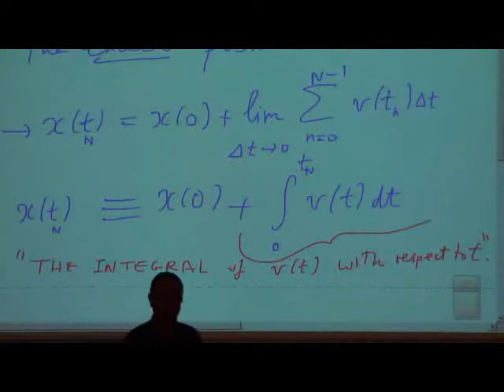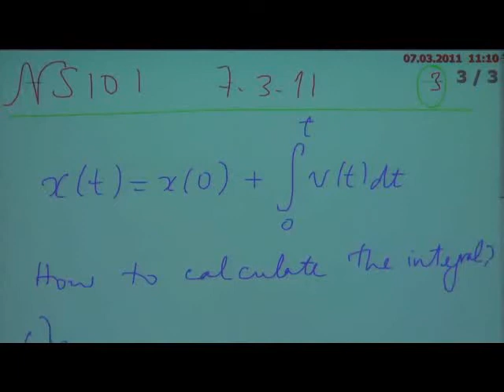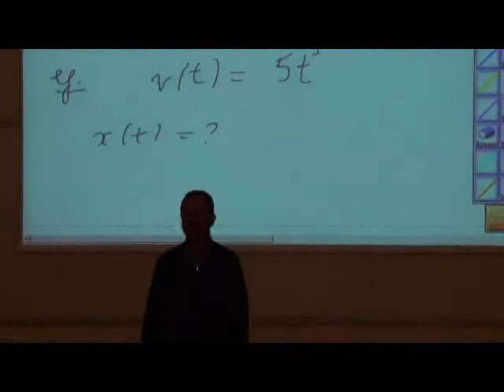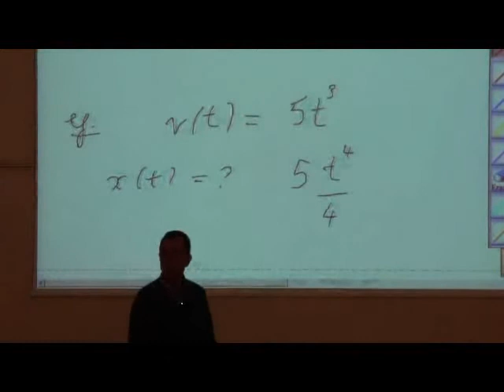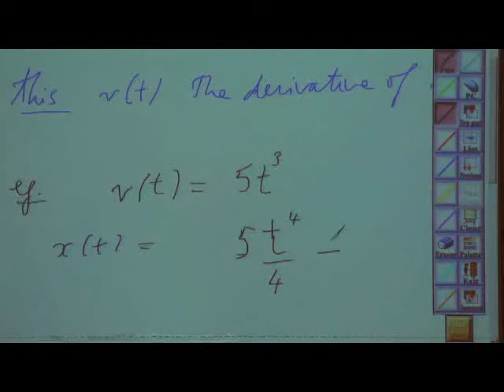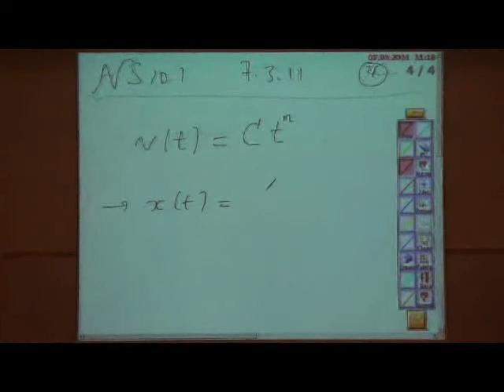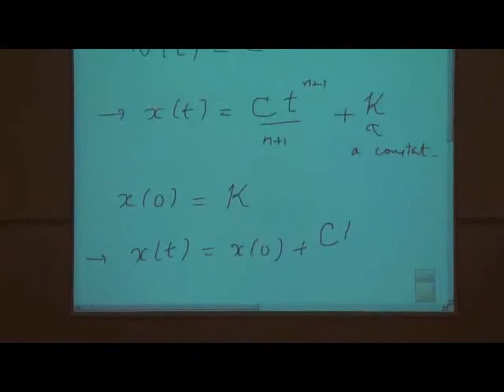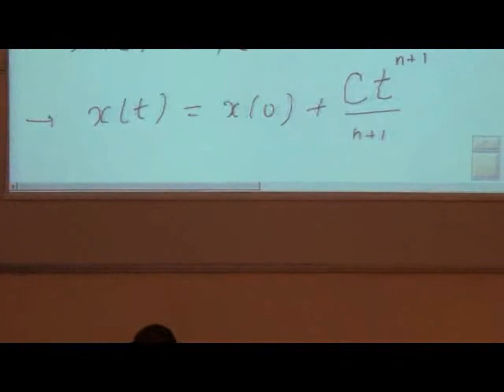NS101 week4 20110307 video1 PART 3